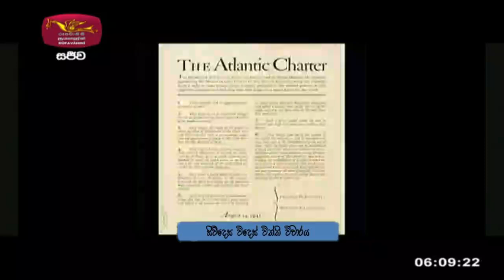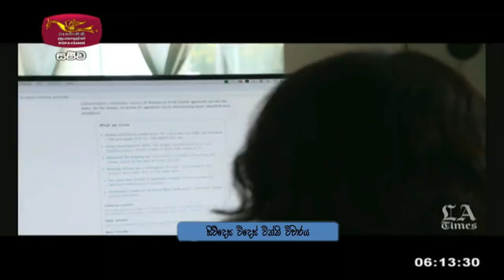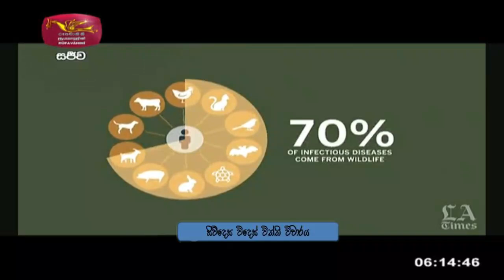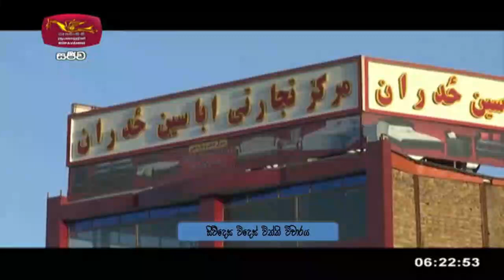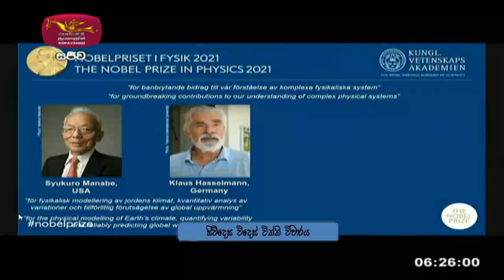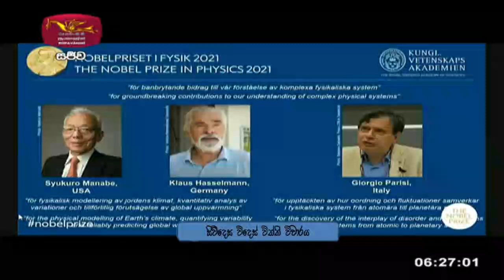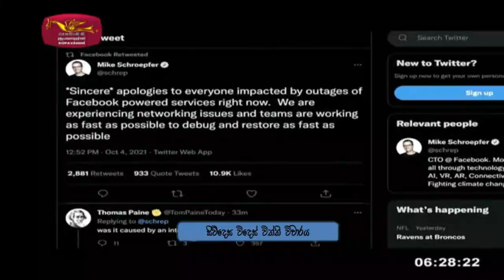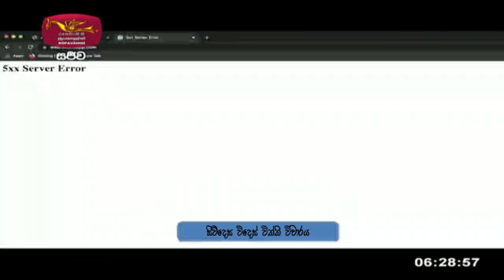සිව්දෙස විදෙස් විත්ති විචාරය 2021-10-06